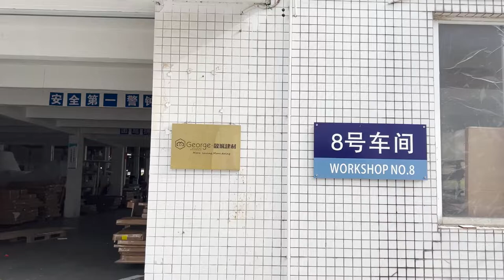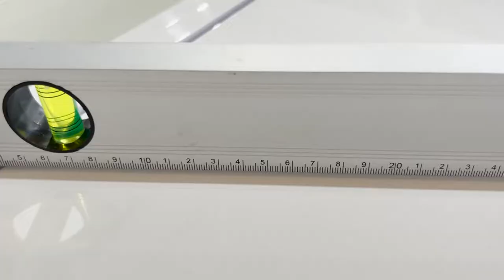George cabinets service introduction︱Quality inspection process︱Top cabinet manufacturer in China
Today, we're going to discuss George Cabinets and how our meticulous quality inspection process ensures that the cabinets you receive are exactly what you imagined. So let's get started!

🌟 Worried About Cabinet Quality? Don't Be!: At George Cabinets, we perform rigorous inspections on dimensions and cabinet installation to ensure quality control.

🌟 Visit Our Factory: You're welcome to visit our manufacturing facility or we can send you photos of the finished cabinet. The choice is yours!

🌟 Focus of the Video: Today, we are detailing our quality inspection process to give you peace of mind when choosing our cabinets.

If this video was useful for you, don't forget to hit that thumbs-up button and leave a comment to support us.
🌟Service and Warranty

George cabinets is a professional team, from design, sales, to after-sales warranty, engineering installation, there are special people who will answer your questions and approach your needs.

In addition, we have a variety of certificates for cabinetry production to meet the standards of various countries, such as SGS, SASO, CE and other certificates required for building materials, you can make an order directly without worrying.
🌟More saving & More doing

More saving means save more time and save more money. George cabinets will provide the most suitable kitchen storage solution for you and use the least budget according to your cabinet needs, so that you can get the most satisfactory results.

More doing means that George cabinets will do more to provide you with better services for cabinet, from pre-sale, in sale to after-sales. We will always keep in touch with you, in order to solve your doubts faster and improve the solutions.